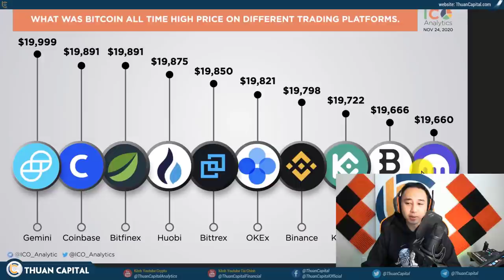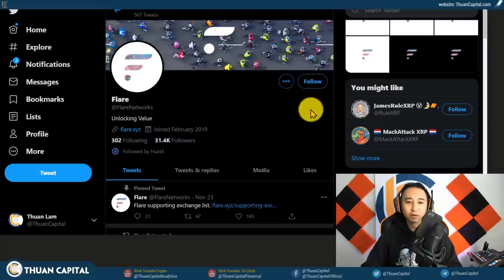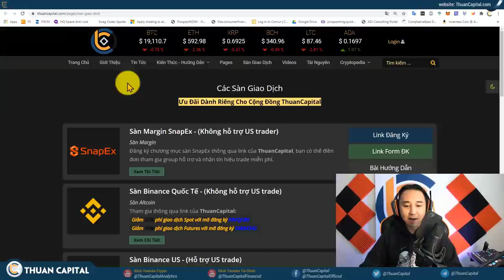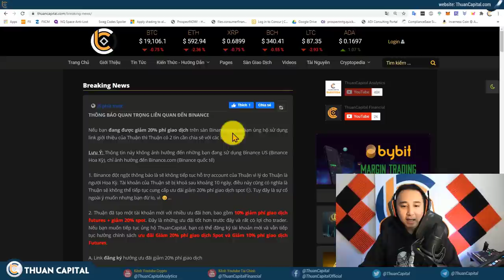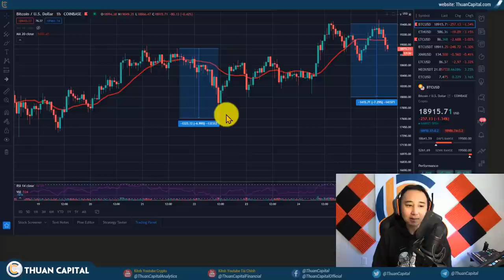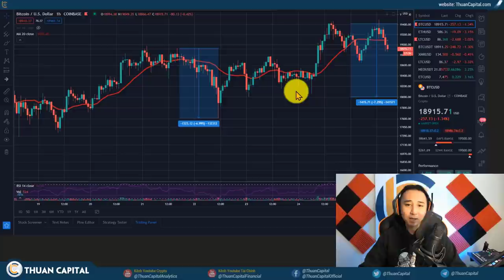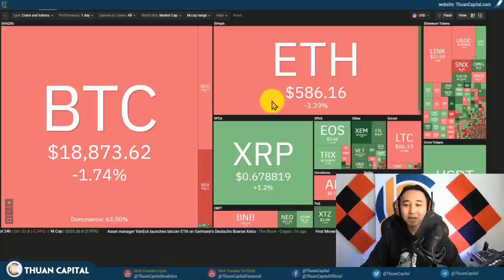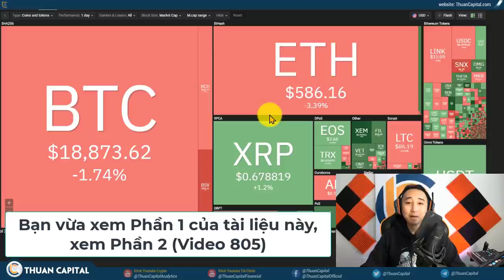804 - Bitcoin / Altcoin Điều Chỉnh Nhẹ, Tình Hình Thị Trường | Thông Báo Binance!!!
Sàn Altcoin (Không hỗ trợ US trader)
Tham gia thông qua link của ThuanCapital:
Giảm 20% phí giao dịch Spot với mã đăng ký K8VQJSR0
Giảm 10% phí giao dịch Futures với mã đăng ký 56894340

Xem thống kê các tài nguyên của ThuanCapital